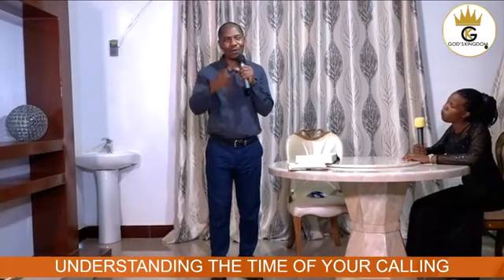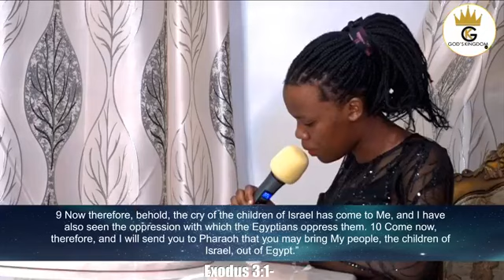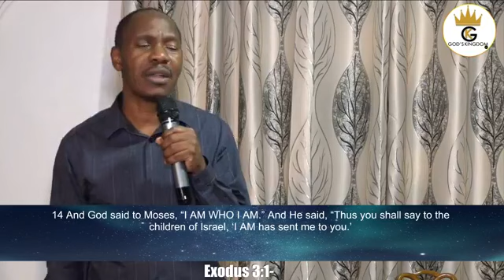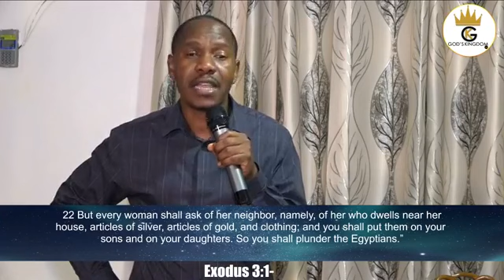UNDERSTANDING THE TIME OF YOUR CALLING PART 2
Then He said to them, “Follow Me, and I will make you fishers of men.”(Matthew 4:19)